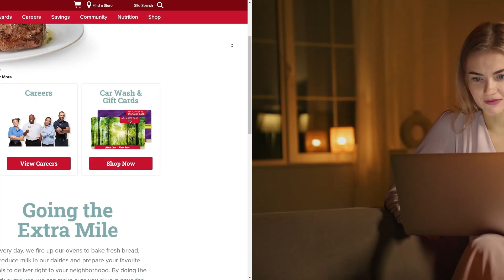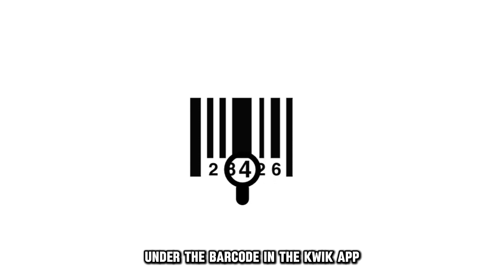How To Get A Kwik Trip Rewards Card (How To Register For Kwik Trip Rewards Card)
How To Get A Kwik Trip Rewards Card (How To Register For Kwik Trip Rewards Card). In this video tutorial I will show you how to get a Kwik Trip rewards card.

First;
Get it at a Kwik Trip physical location
1. Go to any Kwik Trip physical store near you.
2. Request for a Kwik Trip rewards card. You will get a physical card. However, you will have to register it so it works.
3.
4. Follow the prompts given to finalize the registration, and you can begin using the card.

Get it from the Kwik Rewards app.
1. By using the app, you will only acquire a digital card.
2. Download and install the app and sign up by entering your details.
3. After signing up, you will be asked if you have the 16-digit rewards number. Reply no.
4. The app will generate a 16-digit number under the barcode in the Kwik app.
5. To use it, scan the Bar code.